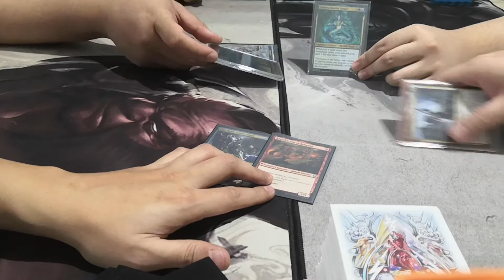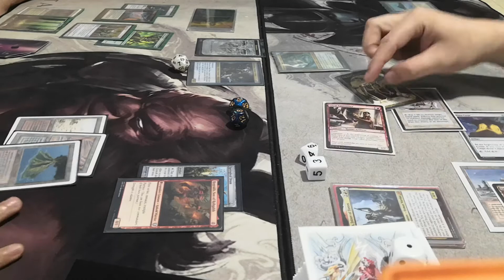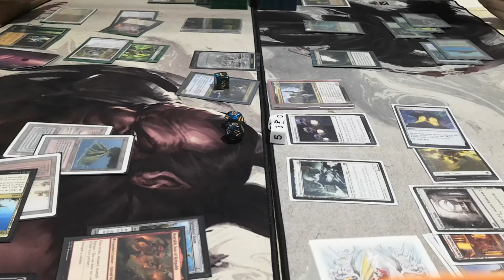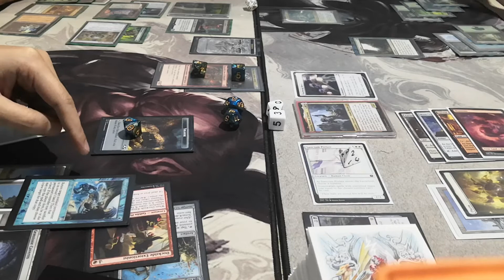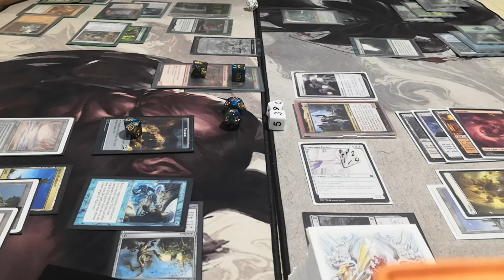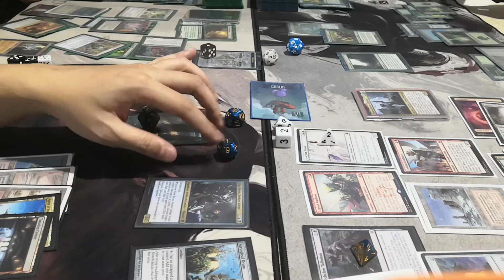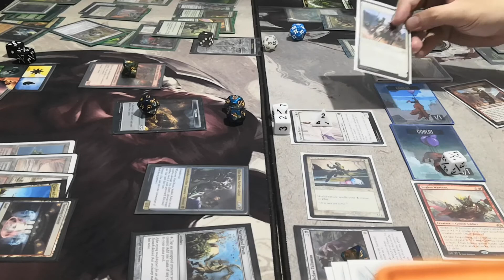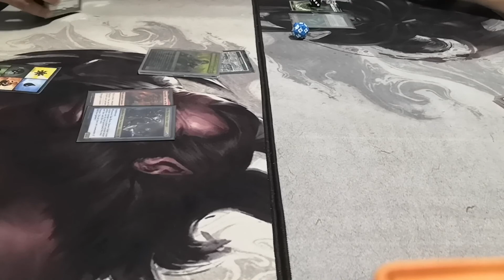Silas Renn v Meren v Tatyova v Winota CEDH